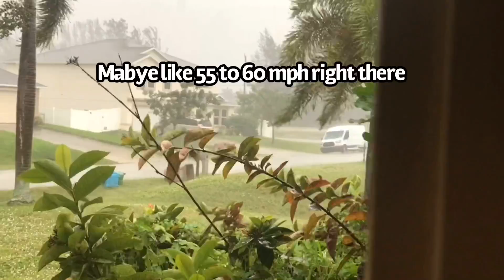Hurricane eta bringing heavy rain and wind at Florida In Fort Myers.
Hurricane eta a low category 1 bringing heavy rain and winds. I hope for the best for everyone to be safe.